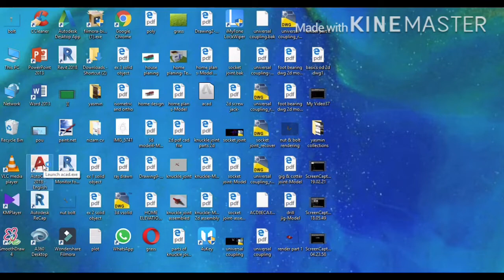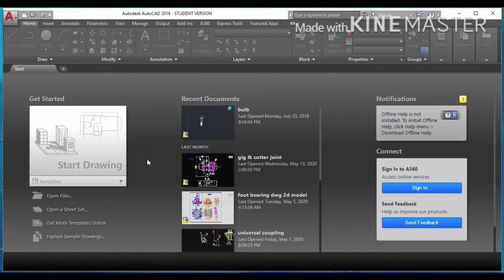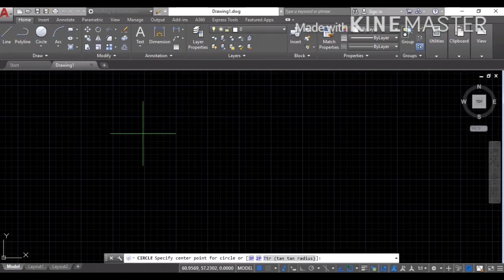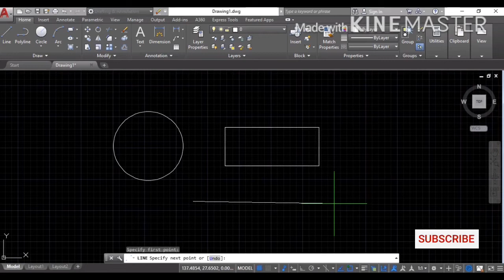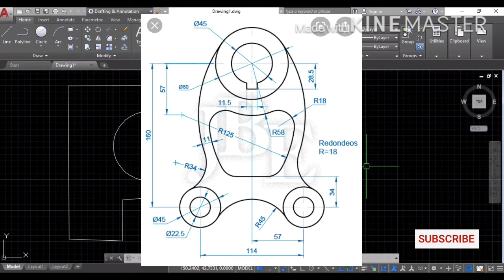Introduction to AutoCAD. Hindi Tutorial 2020